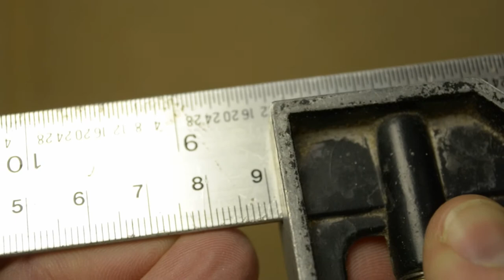How to Build a Mobile Mitre Saw Stand | DIY Project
I make this mobile miter saw / Mitre saw stand for less than £30 from MDF, using pocket hole joints and no table saw.

Compound Siding Mitre Saw (Amazon)
Table Saw (Amazon)
Cordless Dewalt Screwdriver (Amazon)
Driver bits (Amazon)
Gorilla Glue (Amazon)
Orbital Sander (Amazon)

Whiskey I drink (Amazon)

Clothes
Keep feet warm (Amazon)
Safety Workshop Shoe (Amazon)

Camera Fuji X-E4 (Amazon)
Go Pro Hero 7 Black (Amazon)
4k Drone DJI Mini (Amazon)
ND Filters for Drone (Amazon)
Screen Colour Calibrator (Amazon)

👍 Turn on Bell notifications on 💡
Love us on Instagram
   / fixmakehelp